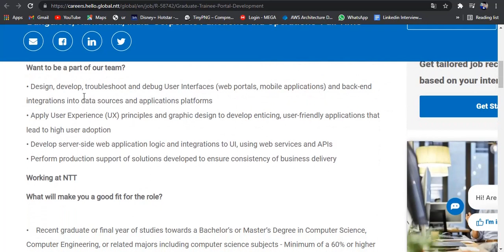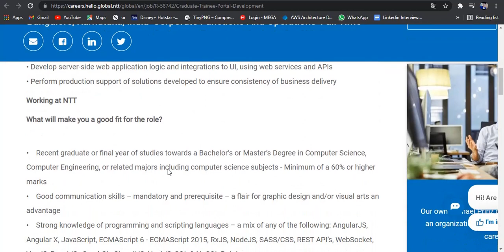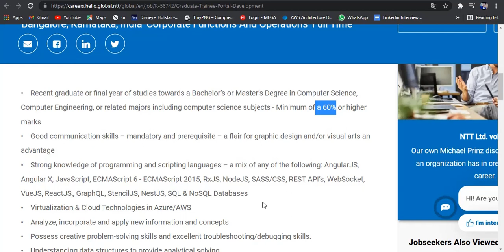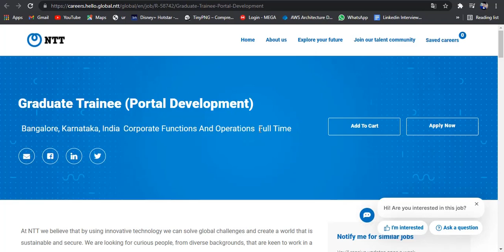NTT Recruitment 2021.|GET|Portal Development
NTT Off-Campus Recruitment Drive 2021
The latest Job Updates for all Fresher and Final Year Candidates have been released by NTT
Any Graduate is eligible for this Off-Campus Recruitment Drive
NTT is offering Graduate Engineer Trainee Post for all Graduates...
Candidates who have 0 years of Work Experience are Eligible.
Candidates having 0-2 Years of Work Experience are eligible here.
All the candidates who are looking for jobs and having a dream to be part of a well-established recognize company are getting a chance to fulfill their Dream.
You are just one step away to make your dream true.
NTT Off-Campus Recruitment Drive 2021 is Active Now.
All Interested Candidates Apply on the Given Below Link as soon as possible.
It is a golden opportunity for all the candidates who have recently graduated with any discipline.
Jobs for Fresher and Final Year Candidates.
✌✌✌If You like my work and affords,,,, PLEASE